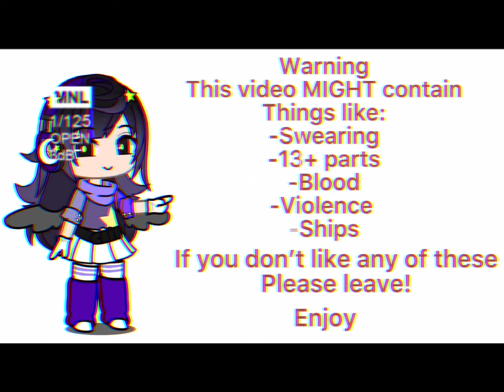Fetch in the forest characters get redesigns! (Fetch in the forest AU)-Read desc-Isaplayz does gacha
Heya viewers!

Here is the video for today! Yeah, I didn’t do much with this one because of my almost always Angry father-

This is just me, redesigning my Fetch in the forest characters and changing their looks because of an AU I’m thinking of creating...

Nothing much to say but that this took me 2 hours to make. And I might post another video later today